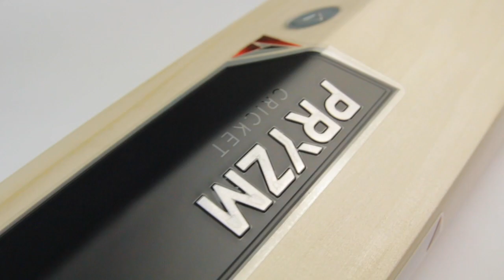INSTINCT Cricket Bat | The Ultimate Bat for Big Hitting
The Instinct is brand new for 2019 - this cricket bat is designed with a big profile with a mid-low hitting zone and big edges providing explosive power for hitting huge boundaries. The Instinct is balanced to perfection with a duck-bill toe - providing unreal pick-up for the size and shape of the bat!

Big Powerful Profile
Mid-Low sweetspot
Big edges
Minimal concaving
Big toe for extra protection against yorkers (around 20mm+)
Premium 12-piece cane oval handle
Conforms to new bat size regulations (MCC law 5)
The finest unbleached English willow
Handmade in the UK
Available in adult SH size only (Custom sizes can be available upon request)